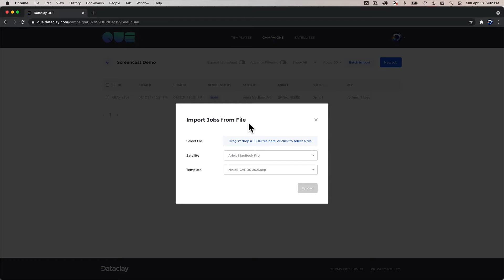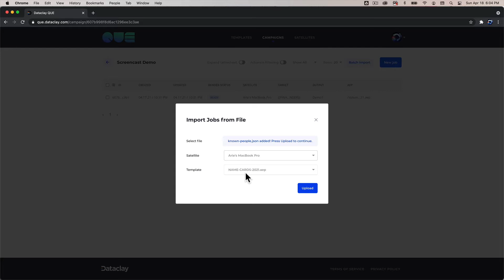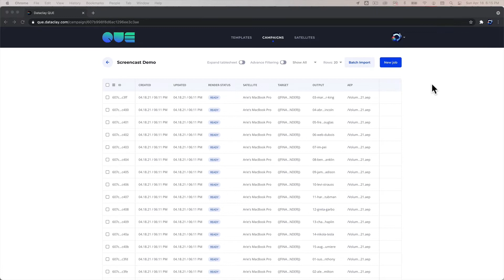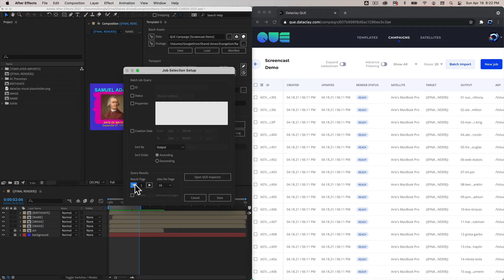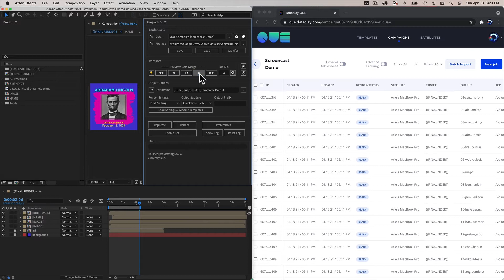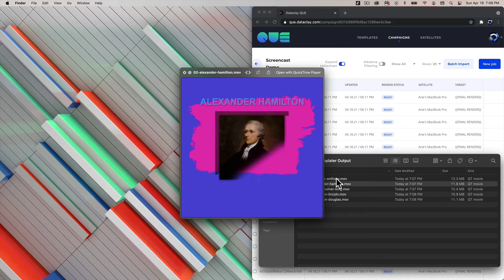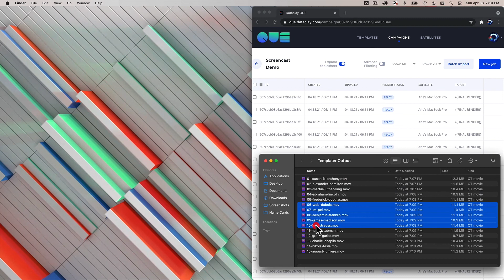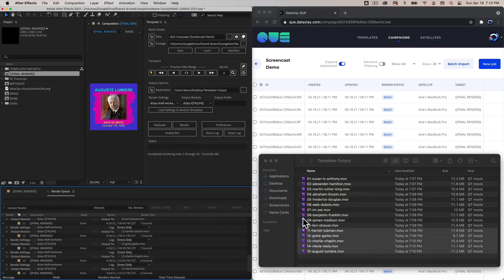QUE Tutorial | Batch Data Import and Rendering Basics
Learn how to batch import data to QUE and the basics of rendering a Job in this tutorial for the latest offering from Dataclay.

Check out more information about Templater and QUE on our support site located